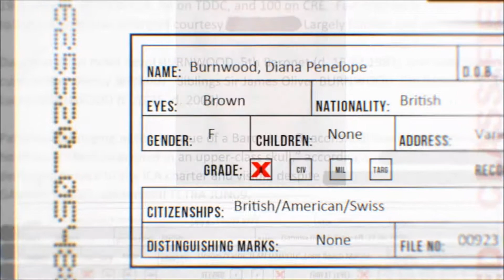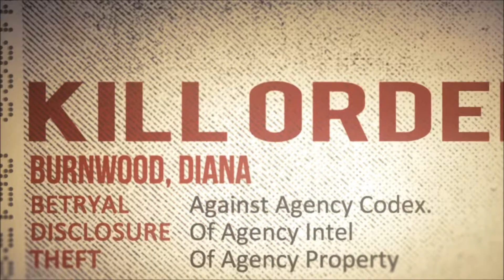Hitman Absolution Начало игры Full HD 1080